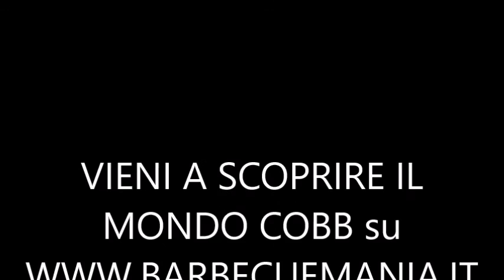Cobb Kitchen in a box e Cobb Pro - RECENSIONE BARBECUEMANIA IT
L'innovativo sistema di cottura portatile a carbone sbarca su barbecuemania.it. Con questo video vi illustriamo le sue particolarità e di cosa si compone il kit KITCHEN IN A BOX e la versione PRO. Cobb è il sistema di cottura a carbonella con il quale potrete soddisfare ogni vostra esigenza in cucina con pochissima carbonella e con ZERO fumo. Lo trovi cliccando qui